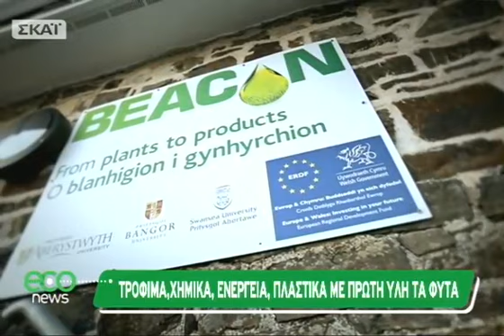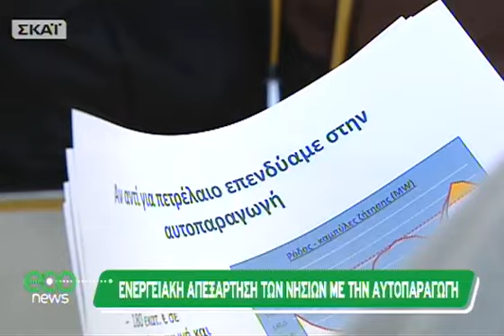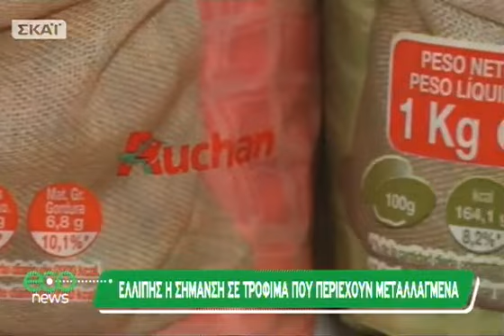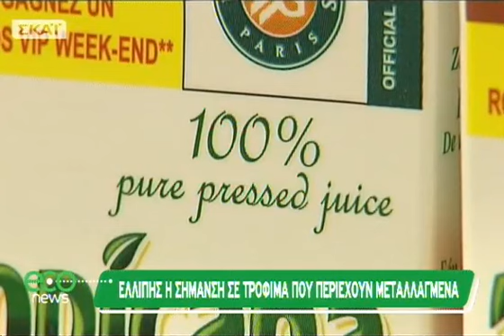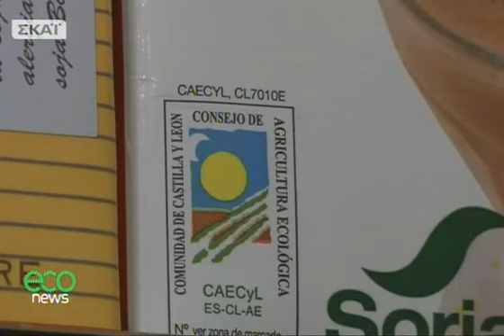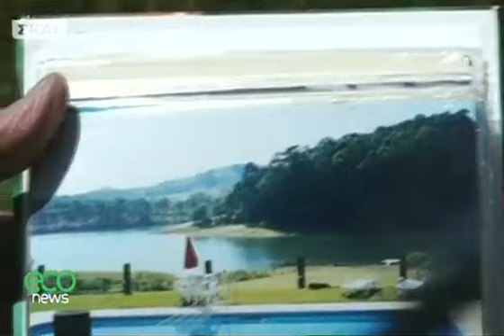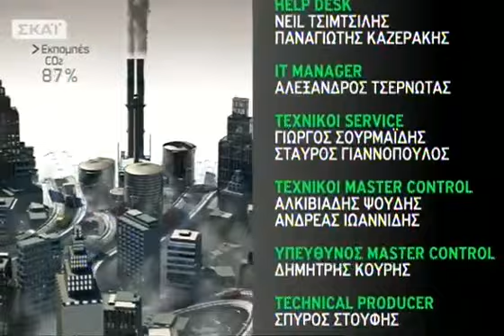ECO News - 11/10/2014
Το «Εco news» ανοίγει παράθυρο στον κόσμο μεταφέροντας περιβαλλοντικές ειδήσεις, παρουσιάζοντας πράσινες καινοτομίες, καλές πρακτικές, αλλά και αναδεικνύοντας πρωτοβουλίες πολιτών. Ένα οικολογικό δελτίο ειδήσεων με την Κατερίνα Χριστοφιλίδου καθημερινά Δευτέρα με Παρασκευή στις 21.55 και κάθε Σάββατο στις 10.00!